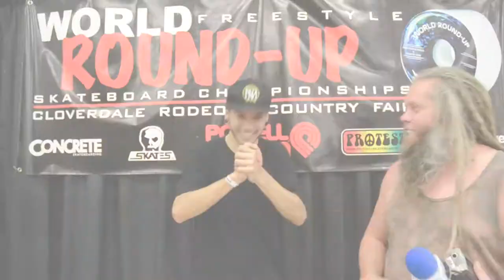World Round Up 2017 - Interview with Amateur Champ: Marcio Torres!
The Ultimate Skateboarder online freestyle competition starts on July 1st.